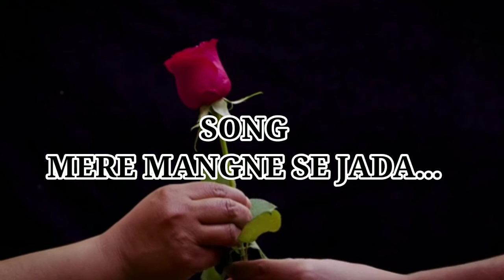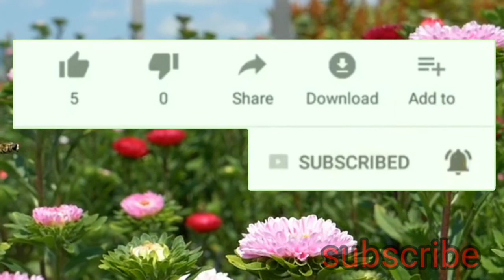new hindi Christian video song || mere mangne se jada || नया हिन्दी christian गीत ||enusila soren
this video made by Rajeev and song sang by Enusila soren she my wife.

song:-
mere mangne se jada
मेरे मंगने से जादा.
location :-
Arunachal Pradesh kurung kumey District circle sangram village pagba
Rajeev rejoice